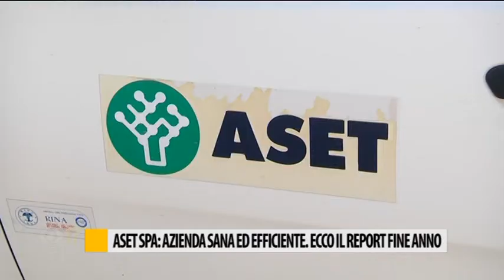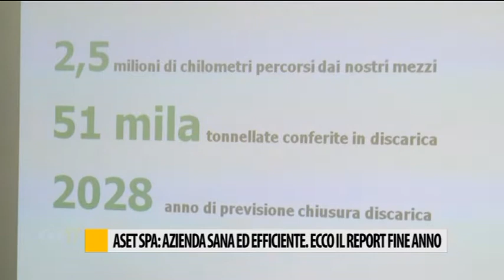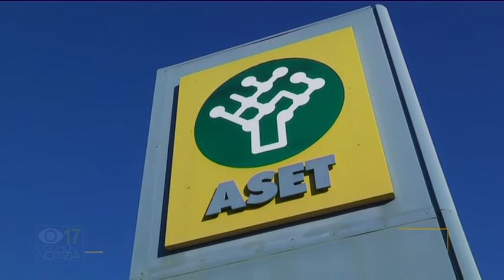Aset S.p.A., azienda sana ed efficente. Ecco il report di fine anno